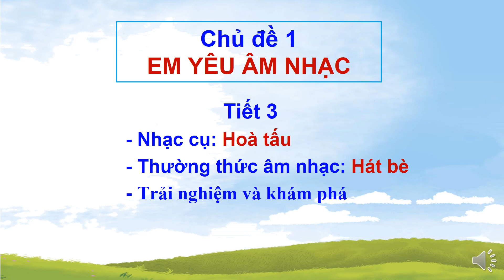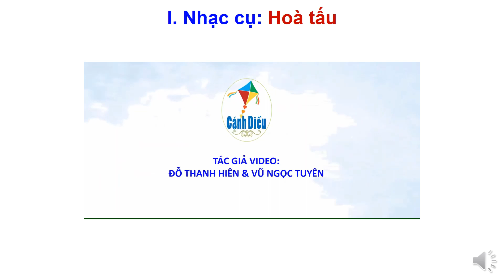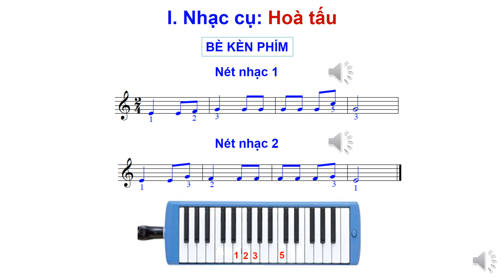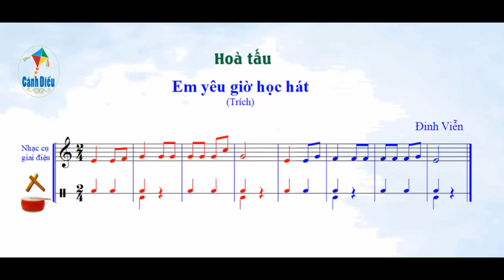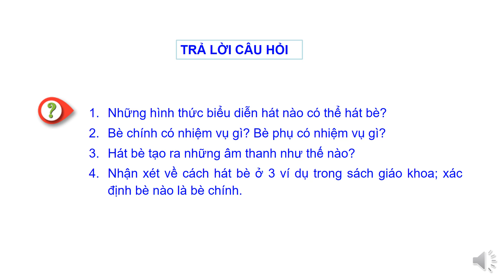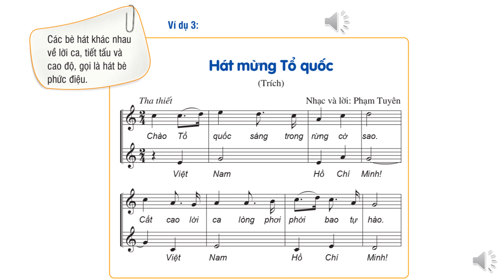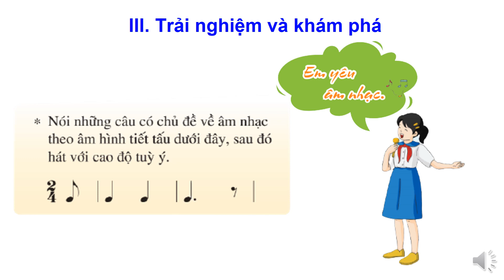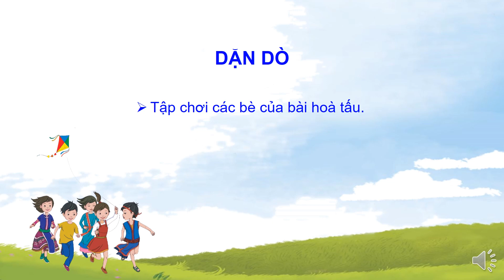Môn nghệ thuật 6- âm nhạc Tiet 3 Nhạc cụ: Hòa tấu, TTAN: Hát bè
Môn Nghệ thật 6- Âm nhạc tiết 3
GV Trường THCS Nguyễn Khuyến